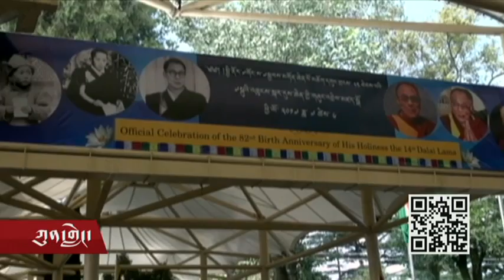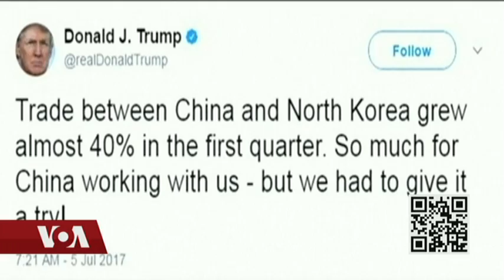Kunleng News Jul 7, 2017 ཀུན་གླེང་གསར་འགྱུར། ༢༠༡༧ཟླ་ ༧ ཚེས་༧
ལ་དྭགས་སུ་འཁྲུངས་སྐར་དགའ་སྟོན།   བོད་དུ་འཁྲུངས་སྐར་དགའ་སྟོན། བཞུགས་སྒར་རྡ་རམ་ས་ལར་འཁྲུངས་སྐར་དགའ་སྟོན། བོད་སའི་ཐད་རྒྱ་གར་དང་རྒྱ་ནག་གི་འགལ་ཟླ། བོད་སའི་ཐད་རྒྱ་གར་དང་རྒྱ་ནག་གི་འགལ་ཟླ། ཡུ་རོབ་ལ་ཕྱོགས་ཕེབས།